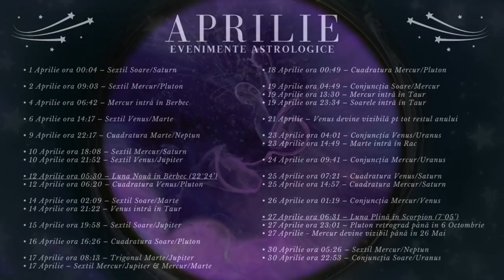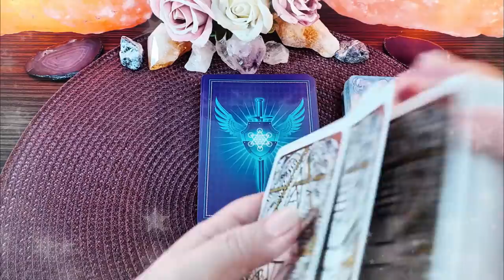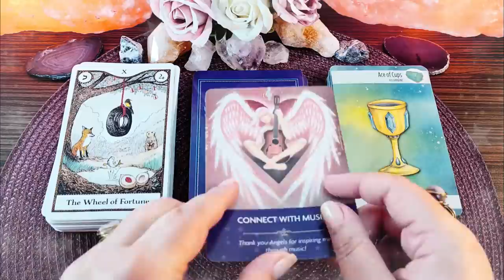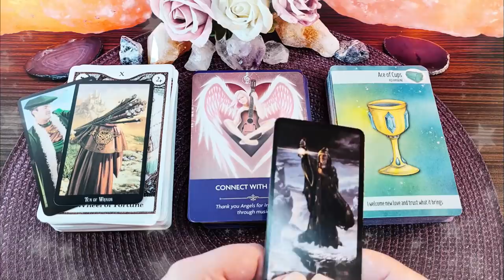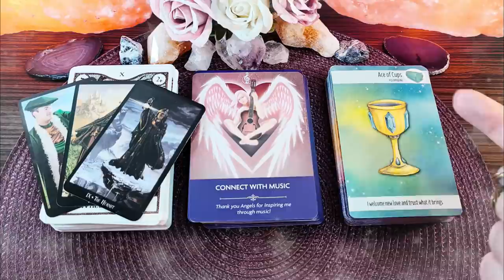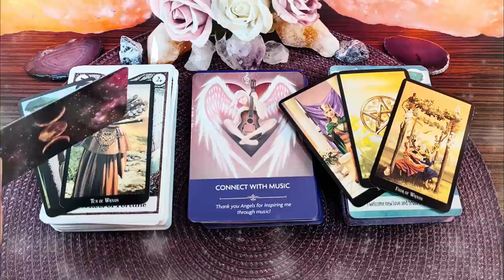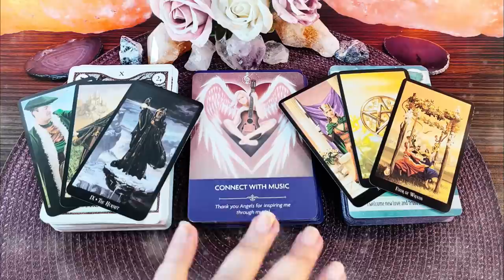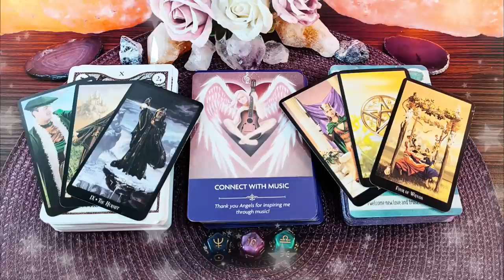TAUR ♉️ Aprilie | Re-evaluarea propriei identități – o să fiți de nerecunoscut | Horoscop & Tarot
În acest video v-am pregătit analiza astrologică detaliată a lunii Aprilie, horoscopul personal pentru cei care aveți zodia, ascendentul, Luna natală, sau o aglomerare de 4 sau mai multe planete în TAUR, precum și ghidare intuitivă pentru voi folosind cărțile de Tarot, cărțile Oracol și Astrozarurile.

În prima parte a acestui material găsiți informații referitoare la evenimentele astrologice ale lunii Aprilie și cum ne pot influența acestea. În a doua parte a acestui material vă explic cum vă afectează la nivel individual cele mai importante evenimente astrologice din această lună. Pentru nativii din Taur faza de Lună Nouă din Berbec pe data de 12 Aprilie vă aduce oportunitatea de a începe noi practici spirituale pentru a se elibera de limitările lor mentale. Spre finalul lunii Aprilie, faza de lună nouă în Scorpion este încadrată de două conjuncții ale planetei Uranus, mai întâi cu Mercur, pe urmă cu Soarele și activează pentru Tauri într-un mod surprinzător axa parteneriatelor.
 În a treia și ultima parte a acestui material vă dau informații suplimentare de la cărțile de Tarot referitoare la riscurile și oportunitățile lunii Aprilie pentru nativii din Gemeni, scot un mesaj de la Îngerul vostru păzitor cu ajutorul cărților Oracol și clarific toate aceste informații cu Tarotul Vrăjitoarelor și Astrozaruri.

Introducere 00:00
Evenimente Astrologice 00:19
Horoscop Taur 30:54
Tarot - Oracol - Zaruri 36:17